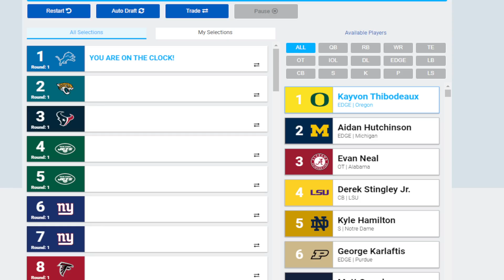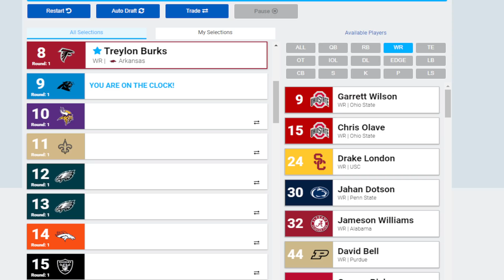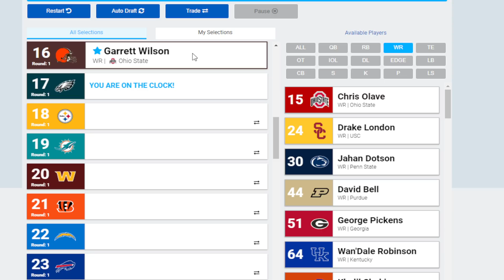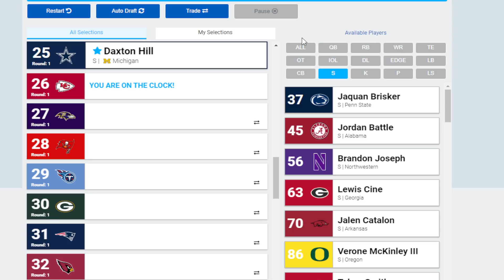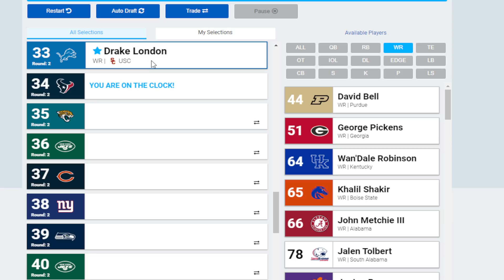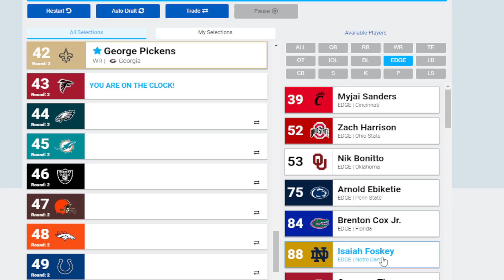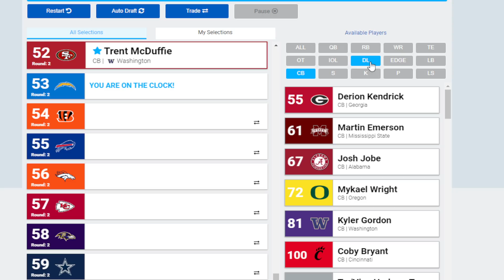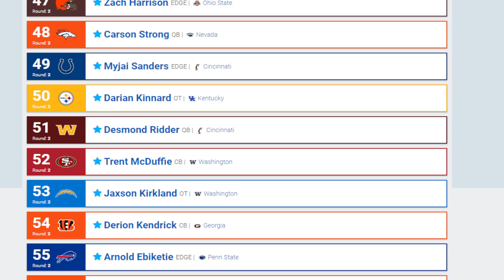Post Championship 2 ROUND 2022 NFL Mock Draft | New 1st Overall Pick and New QB1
Decided to do a 2 round mock draft let me know what you think of your teams picks in the comments!